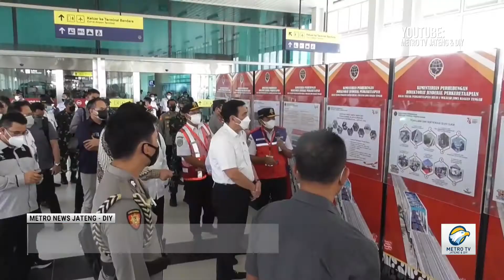Soft Launching KA Bandara YIA